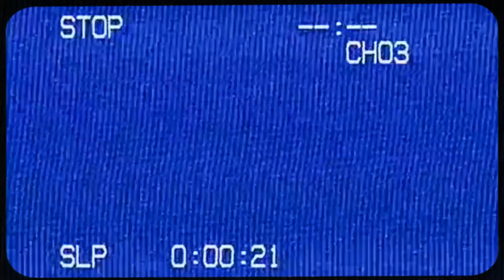P.MO & Mike Squires - Going Nowhere (Official Music Video)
Lyrics:
Going Nowhere
As I get older
I can't bring myself to give in

I been losing my time
Fighting with the doubt
In my head every night
Don’t even ask about me
I’m doing fine
Don’t even need you here
Swear that I’m leaving here
Right now

Can’t even say for myself
Where I’m going
I’ve been in my own way
And I know it
Self-destructive I might be maybe
I’m the one that’s gone drive me crazy so
I been lying to myself in my head
Cause I’m going under again
I shouldn’t think like this
I shouldn’t have to write this song again

I’m doing fine
Right now

So sick of the games you play with me
I’ve been downing the same old remedy
But I can’t self medicate
It won’t shake these symptoms anyway
I’m gone it’s in my rear view
Had to leave to make this clear to you
Please don’t say anything

You’re the voice in my head that says

Right now

Right now